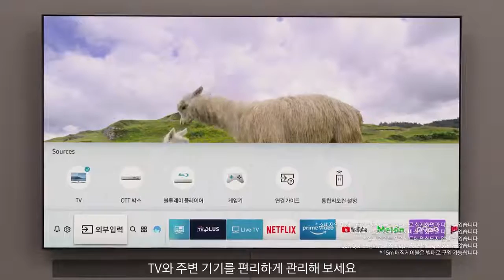삼성 QLED TV How To 10 선 하나로 다양한 기기를 연결하는 원커넥트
다양한 주변 기기들을 한 곳으로 연결하는 원커넥트로 TV와 주변기기들을 편리하게 관리하세요~!